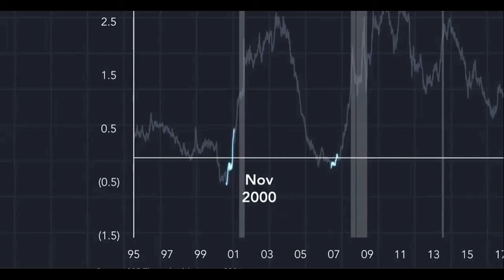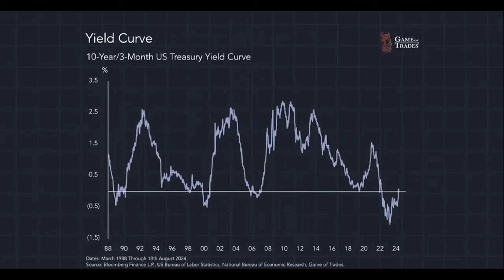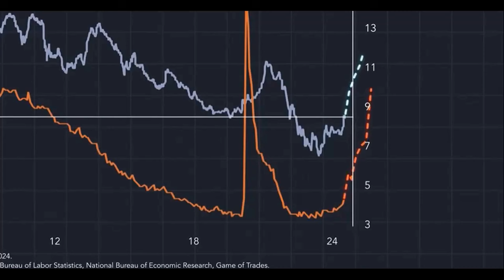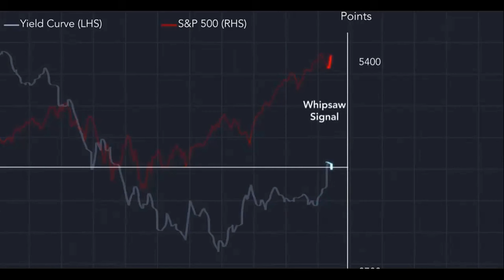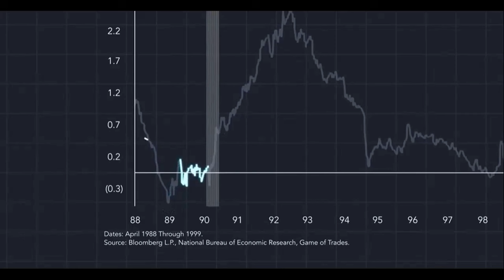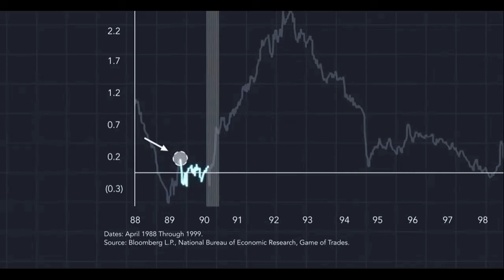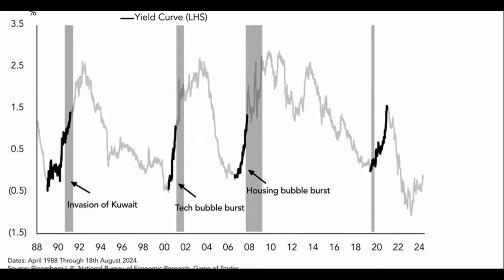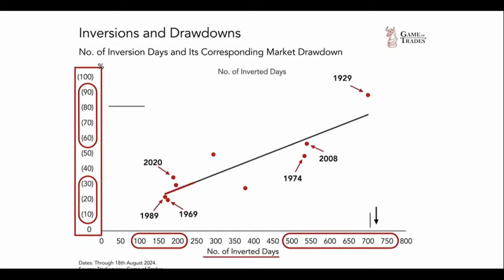💥 OMG สัญญาณอันตราย! 😰 เศรษฐกิจพัง🚨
🔔 ติดตามเราเพื่อรับข่าวสารและการวิเคราะห์ล่าสุด: